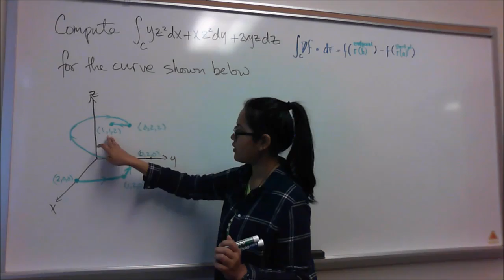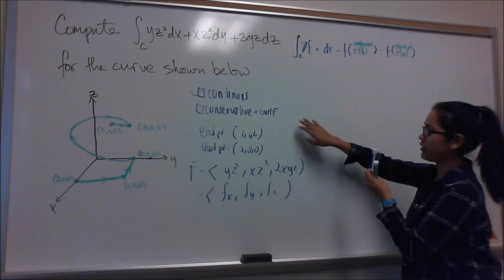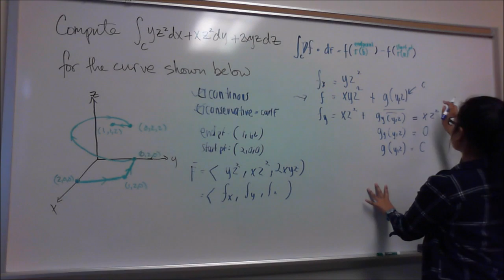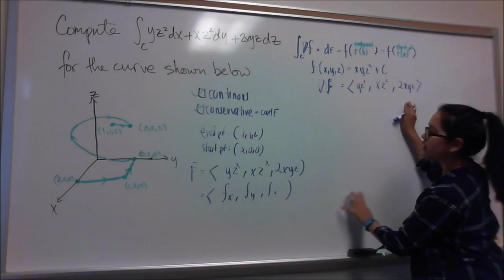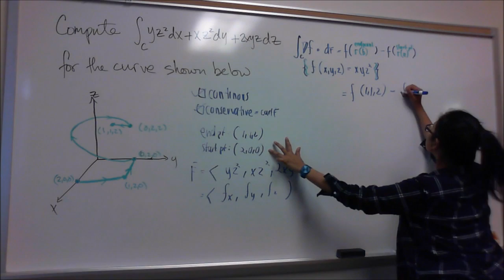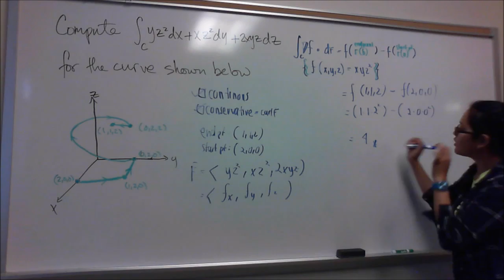m253Sp16 Vid FundThmLineInt NisaN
Math253 Spring 2016
Honors Video Project
Fundamental Theorem of Line Integrals
Nisa Nik